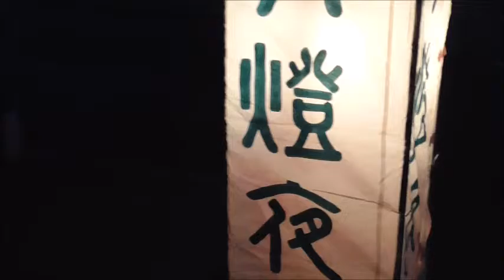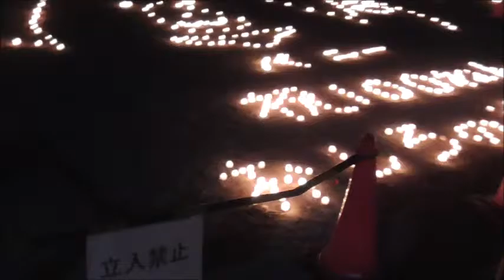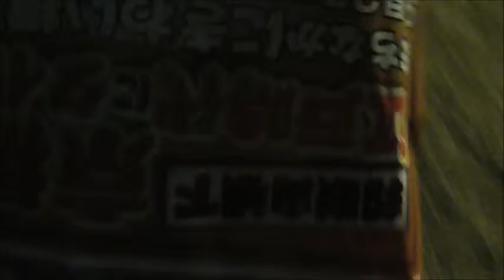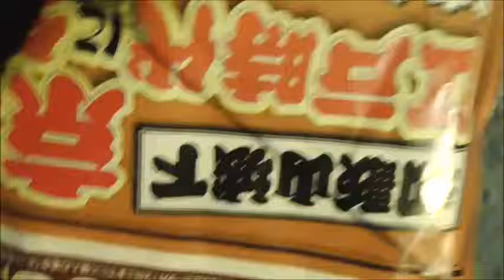県のイベント 竹灯籠を見て回る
県のイベント　竹灯籠を見て回る動画です。